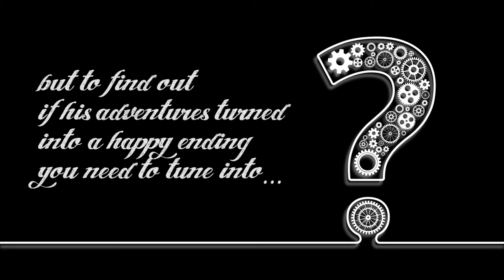Episode 33 Frank Smethurst Video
He's starred on the both the big and little screens in many fly fishing productions, but what would Frank Smethurst do when his fishing problem led to a near-death experience aboard a decrepit boat? He decided to make some major changes to his life, toning back his travel significantly and spending more time at home with his wife and daughter. Then, in a twist of irony,  he was enlisted to work on another production. The premise? Traveling around the country in a decrepit boat.